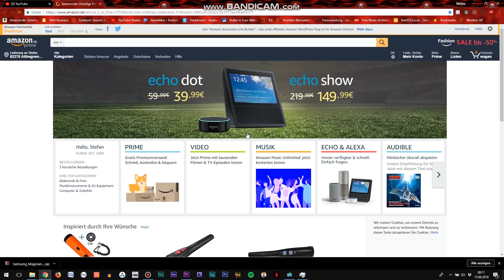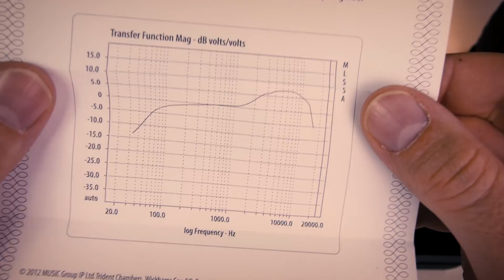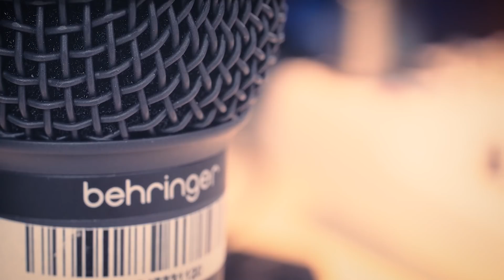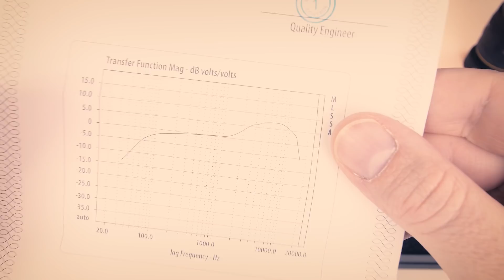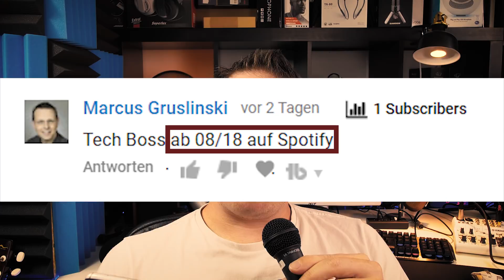Mic für Lets Player und Gamer: Behringer XM8500 Mikrofon test | TechBoss | 2018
Soundcheck des Behringer XM8500 in diesem Video! Das dynamische Mikrofon eignet sich gut für lautere Umgebung, oder Umgebung mit vielen Nebengeräuschen, zum beispiel wenn Tastaturgeräusche in der Aufnahme nicht so deutlich hörbar sein sollen. Es ist also nahezu perfekt für YouTuber und Lets Player!

Behringer Ultravoice XM8500 hier kaufen (Afilliate Link):

Öffnen, als Lesezeichen speichern und Amazon immer über das Lesezeichen öffnen! Dann unterstützt ihr mich mit jedem Einkauf auf Amazon! (Es fallen KEINE KOSTEN für Euch an!!!)
An alle Unterstützer: ❤❤❤ Herzlichen Dank! ❤❤❤ Ihr macht diesen Kanal erst möglich! ❤❤❤ Love you long time! ❤❤❤